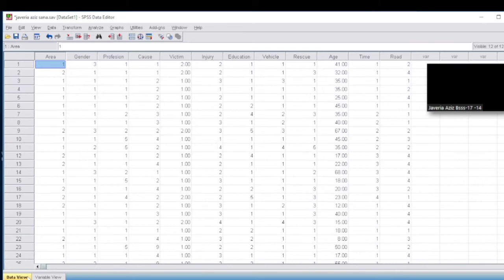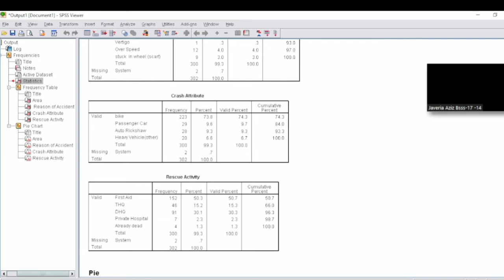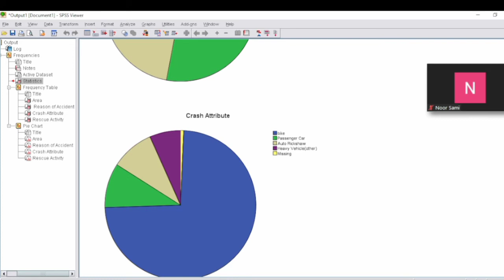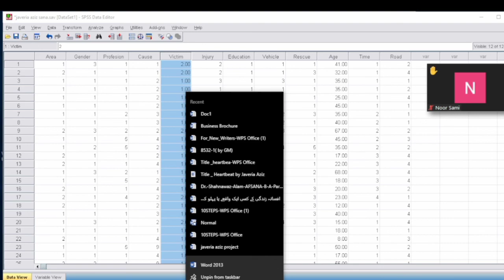How to create pie chart 📊 in spss just in 5 minutes class #3 pie chart kaisy bnayin